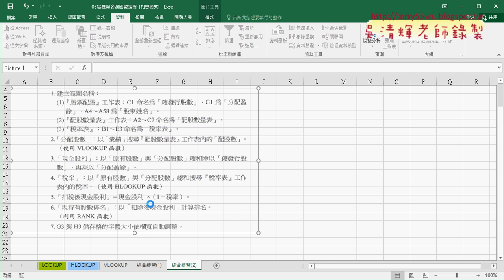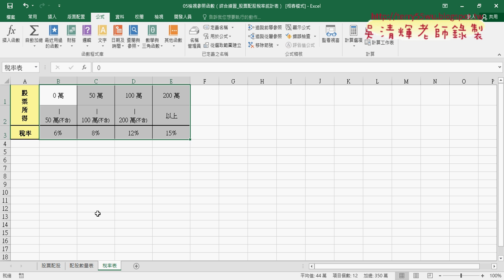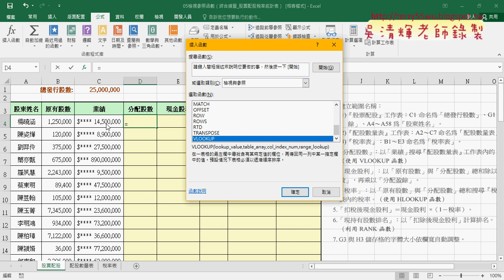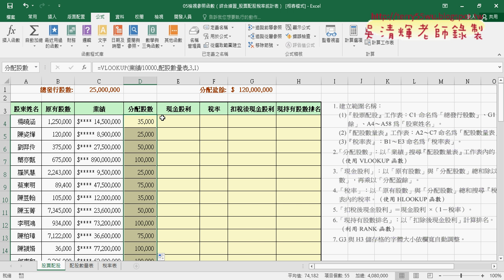06 範例股票配股稅率統計表